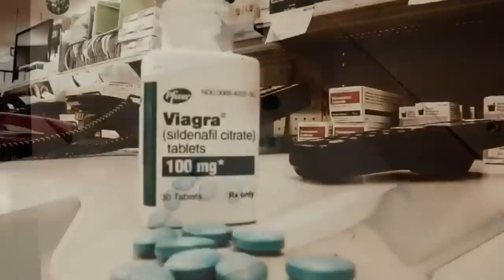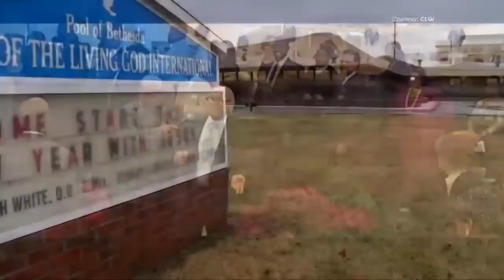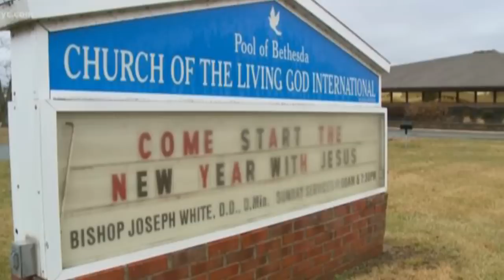Turned 0ut In Church: The PAST0R's $ecret Double Life.